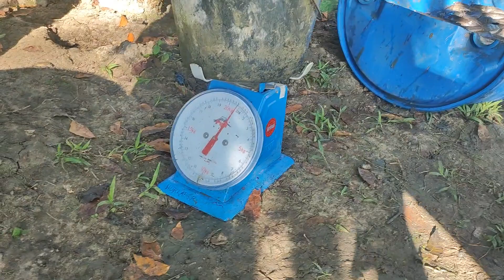DAY 3.PART2 HITO/CATFISH FARMING